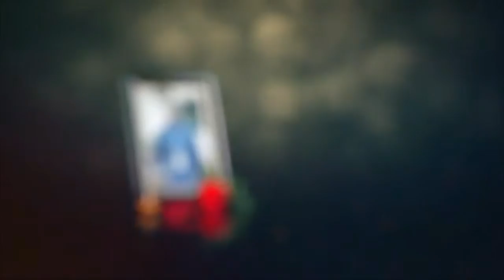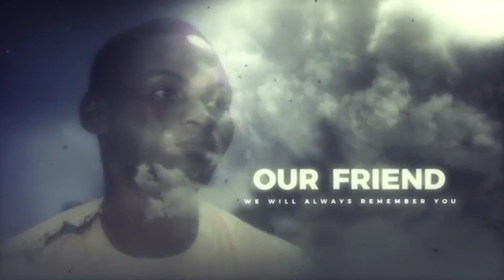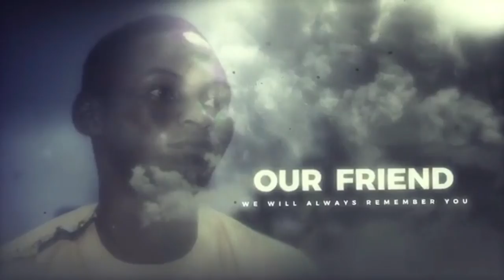Funeral Songs during Daniel Elorm Asaph Final Funeral Rite